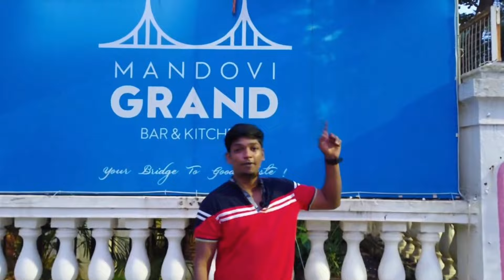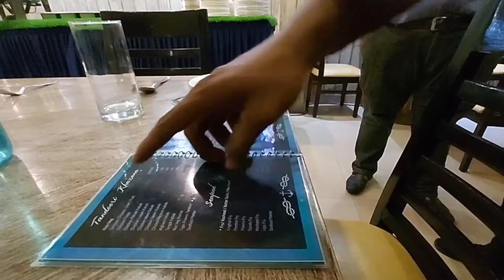Taste the best seafood At Mandovi grand bar & kitchen | Panjim Goa 2021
Vlog 6 | Taste the best seafood At Mandovi grand bar & kitchen | Panjim Goa 2021

Hi Everybody
Soo its my sixth vlog on New Restaurant explore
Mandovi bar and kitchen
So basically This restaurant which I should you in the video is fine dinning restaurant with sitting capacity of 70 pax to 80 pax with AC Dinning experience you will get ..
Timing of this outlet is :- 7:00 am till 12:pm Plus you can booked the Mandovi Grand for your,
Personal meeting ,for conference meeting
Even they have 1 more outlet know as Cafe Vrushali
Which near to madovi grand
Sitting capacity of cafe vrushali will be 15 pax  to 20 pax
Timing of the outlet will be :- 7 am till 12 pm
And I Personally recommend you to visit at this place and try out they seafood it's taste Soo amazing &  I am sure you will gone love it .
Awesome staff with claim behaviour and excellent service ..

Social media Account of Mandovi Grand

Social media Account of Cafe Vrushali

Mandovi Grand Bar & Kitchen
opp. Kala Academy, Campal, Panaji, Goa 403001

Cafe Vrushali
St Inez Rd, opp. Broadway book center, St. Inez, Santa Inez, Panaji, Goa 403001

1 Summer travel
2 Over the limits

Equipments I used in this video
Real me 6i smartphone
Samsung Galaxy M 42
Mobile tripod
Action camera
External boya mic BY-M1

Special thanks to my friends who help me in this video ..
Nagraj ,Vivek , Florence , Vignesh 🙏

Help me to increase my YouTube family ..

Chris Lobo
From - Goa ( India )